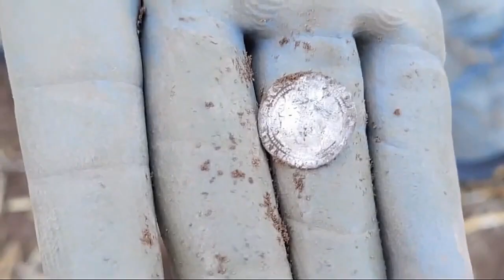Good Range of Ancient History But what did We Find?